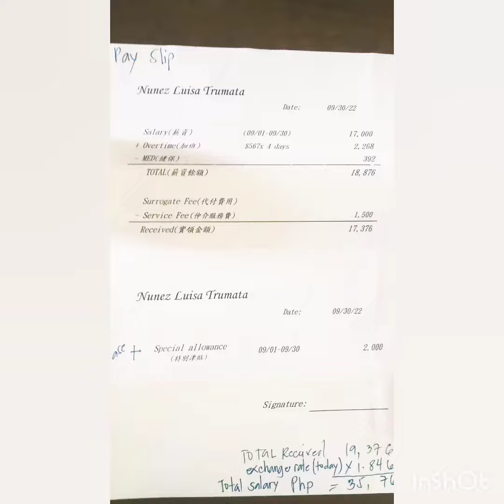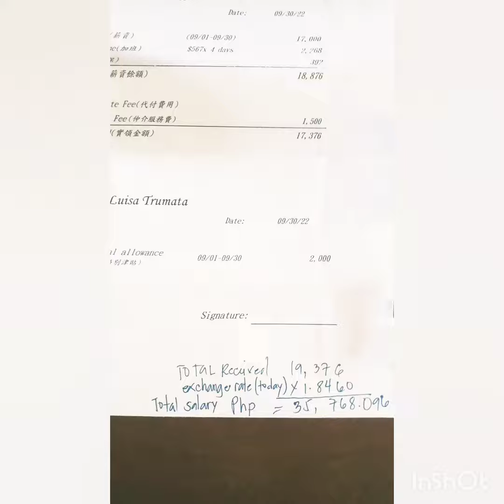MAGKA ALAMAN NA BAT KAYA WLA AKO IPON👈🙊😹